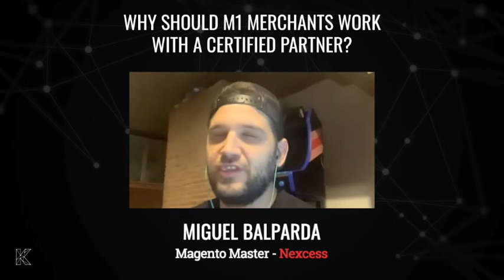Why Should Magento 1 Merchants Work With A Certified Partner? (Part 4)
In part 4/4 of our Magento 1 EOL Discussion Series & Guide, we outline why it's imperative that M1 Merchants work with a certified partner and share the 3 most important things M1 Merchants should know.